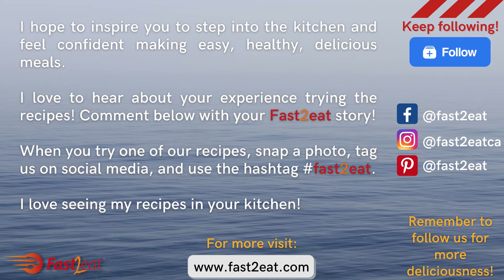Perfect Air Fryer Juicy Steak Fast2eat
It really takes no skill at all to create the perfect steak when it is cooked in the air fryer. It is hard to believe that steak can come out so surprisingly juicy and delicious. No mess, no splashing oil, just tasty beef steak cooked to perfection!

I hope to inspire you to step into the kitchen and feel confident making easy, healthy, delicious meals.
I love to hear about your experience trying the recipes!
When you try one of our recipes, snap a photo, tag us on social media, and use the hashtag fast2eat.
I love seeing my recipes in your kitchen!
Facebook (@fast2eat), and
Pinterest (@fast2eat) for more deliciousness!